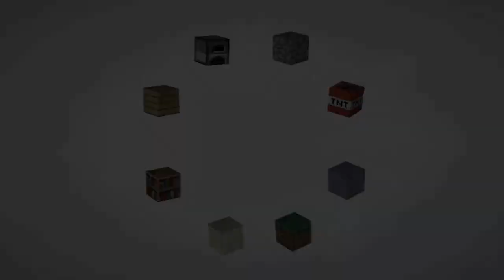LP.Суперские Приключения - Стул,Стол,Стул,Стол! (#5) (С гостем)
Привет чуваки я хотел бы вам представить Lp,
Мы переименовали сборку и поэтому пришлось сменить карту!
Для этого я создал продолжение Lp.Cristmas minecraft 1.7.2.
Только уже на сборке Minecraft 1.6.2.

Soundtrack сериала Интерны.